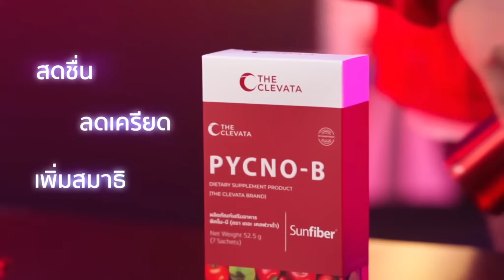พูดคุยหลังดูจบ House Of The Dragon Season 2 Episode 8 The Queen Who Ever Was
พูดคุยหลังดูจบ House Of The Dragon Season 2 Episode 8 The Queen Who Ever Was ที่ในตอนนี้ Daemon ได้ก้าวไปอีกขั้นหนึ่งแล้ว กับการมองเห็นนิมิต
อย่าลืมใส่โค๊ดช่อง THECMOVIE ตอนชำระเงินเพื่อรับส่วนลดเพิ่มอีก 100 บาท นะคะ
บทความและการบรรยาย
โดย Movies Dinner
HBO และ A Wiki of Ice and Fire
อ้างอิงข้อมูลจากหนังสือ
Fire and Blood
The Rise of the Dragon
โดย George R. R. Martin